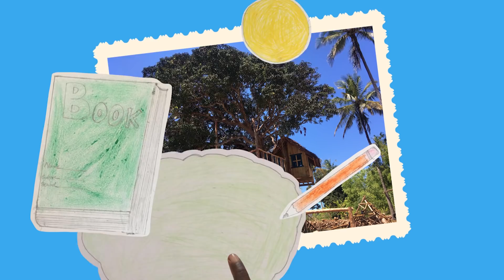Hayatına bir anlam bul | Find a meaning for your life | 2018 | Hatice Çolak Yentürk | TEDxIzmit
“Hayatına bir anlam bul” diyerek kendi hayatının anlamını Zanzibar’da nasıl bulduğunu anlatıp hayatımızın anlamını bulmaya teşvik ediyor.

Seksenlerde bir ilkbahar günü dünyaya gözlerini açtı. Liseyi bitirene kadar Türkiye’de yeşerdiyse de; Kıbrıs, Viyana ve Paris’te aldığı yabancı dil, lisans, yüksek lisans ve doktora eğitimleri sırasında grilere boyandı. Griye boyanmasındaki payın büyüğüne, okuduğu Siyaset Bilimi ve Uluslararası İlişkiler bölümü sahip oldu. Üniversite sonrasında İstanbul’a yerleşti ve hayat tekrar tüm renkleriyle içine dolmaya başladı. Koca koca markaların sosyal sorumluluk projelerini yönetti. Üniversitelerde “Kurumsal Sosyal Sorumluluk”, “Etik ve Sosyal Girişimcilik” dersleri verdi, çocuklara gülücük dolu kitaplar yazdı. Doksan kadar ülke gezdi ve buralarda yüzlerce projede binlerce çocuğa dokundu. Çocuklardan çok o mutlu oldu. Tüm renklerin toplamı olan siyah gibi, Afrika da onun için hayatın tüm renklerinin toplamı oldu. Her kayboluşunda yolunu orada buldu. Bu yüzden, iç yolculuğu da dış yolculuğu kadar Afrika’dan geçtiği için ilk kitabını Afrikalı bir fil ve Afrikalı bir çocuğun yolculuğu üzerine yazdı. Daha sonra artık yeter ayrılık diyerek gidip Afrika’ya yerleşti. “Asselam” adında, dünyanın tüm gönüllülerine selam çakıp kucaklayan bir vakıf kurdu. Hala Afrika’nın doğusunda küçücük bir adada, okyanus kıyısında bir köyde, ağaçların üzerinde kütüphaneleri olan bir bahçede, yapraklardan yapılmış çatısı olan bir evde yaşıyor. Ve hep böyle, çok mutlu insanlara sahip bir dünyada yaşayıp yaşlanmanın hayalini kuruyor.

She opened his eyes to the world on a spring day in the eighties. Although she grew up in Turkey until she graduated from high school, she was painted in grays during her foreign language, undergraduate, master and doctorate studies in Cyprus, Vienna, and Paris. The Department of Political Science and International Relations has shared in the largest part of her painting in gray. After the university, she moved to Istanbul and began to fill up with all the colors of life again. She directed the social responsibility projects of big brands. She gave lectures on "Corporate Social Responsibility" and "Ethics and Social Entrepreneurship" in universities and wrote books, which are full of smiles, to children. She traveled close to ninety countries and touched thousands of children's heart in hundreds of projects around there. She was happier than the kids. Like black, which is the sum of all colors, Africa was the sum of all the colors of life for her. She found her way there in every disappearance. So, as her inner journey passed through Africa as far as her outer journey, she wrote her first book on the voyage of an African elephant and an African child. Later, she moved to Africa, saying "This separation is enough!" She founded a foundation called “Asselam” that greets all the volunteers of the world. She still lives on a tiny island in the east of Africa, in a village by the ocean, in a garden with libraries on the trees, in a house with a roof made of leaves. And she's always dreamed of living in a world that has so many happy people and getting older. Kıbrıs, Viyana ve Paris’te aldığı yabancı dil, lisans, yüksek lisans ve doktora eğitimleri sırasında grilere boyandı. Griye boyanmasındaki payın büyüğüne, okuduğu Siyaset Bilimi ve Uluslararası İlişkiler bölümü sahip oldu. Üniversite sonrasında İstanbul’da hayatın tüm renkleri içine dolmaya başladı. Koca koca markaların sosyal sorumluluk projelerini yönetti. “Kurumsal Sosyal Sorumluluk”, “Etik ve Sosyal Girişimcilik” dersleri verdi, çocuklara gülücük dolu kitaplar yazdı. Doksan kadar ülke gezdi. Afrika onun için hayatın tüm renklerinin toplamı oldu. Her kayboluşunda yolunu orada buldu. Daha sonra Afrika’ya yerleşti. “Asselam” adında bir vakıf kurdu. Hala Afrika’nın doğusunda küçücük bir adada, okyanus kıyısında bir köyde, ağaçların üzerinde kütüphaneleri olan bir bahçede, yapraklardan yapılmış çatısı olan bir evde yaşıyor. Ve hep böyle, çok mutlu insanlara sahip bir dünyada yaşayıp yaşlanmanın hayalini kuruyor. This talk was given at a TEDx event using the TED conference format but independently organized by a local community.